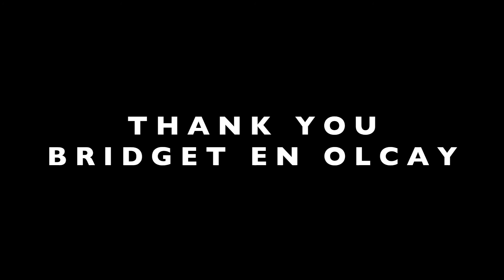UBER INTERVIEW MET OLCAY I VLOG 17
Wat een feest! Outfits passen met Bridget en de rode loper met Olcay! De gouden Televisier ring is dè prijs in televisieland en dat heb ik gemerkt ook! Prachtige kleding kwam er voorbij en heel gaaf om een kijkje achter de schermen te krijgen. Je ziet ook een een lekker 'Uber Interviewtje' met Olcay over vloggen, hoe word ik een youtubber? Ik kan veel leren van deze chicks!
DANKJEWEL!

Bridget Maasland (@bridgetmaasland), stylist Geryanne (@stijlburo), Elly Maasland (@ellymaasland) en ik doen een fikse doorpas (@maisonPR) en thuis kijk ik wat ik zelf aan gala kleding heb. Olcay Gulsen (@superolcay), Aran Bade (@aranbade) en alle collega’s van RTL Boulevard doen verslag van het gouden Televisier gala. Ik wist niet dat het er zo aan toe ging.